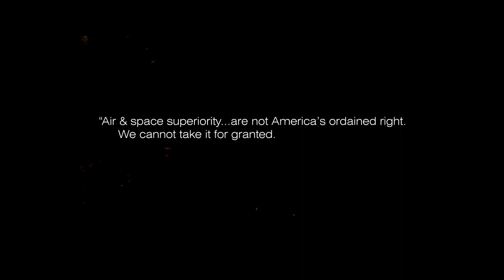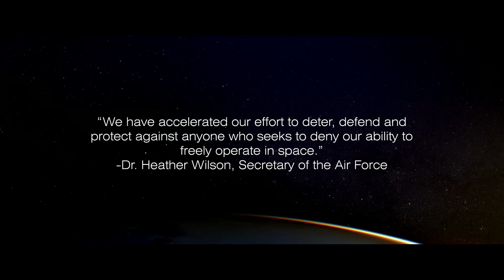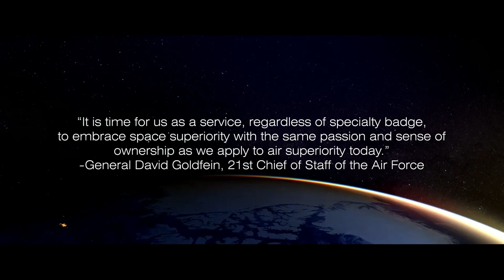U.S. Space Command: Space Superiority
Visit the TheDebrief.org for continuous and credible reporting on science, tech, and defense news, with an eye for the cutting edge science and technology of tomorrow; including news on America's first military branch with a singular focus on space - Space Force
Video produced by the 2d Audiovisual Squadron for Air Force Space Command - Source: U.S. Department of Defense.